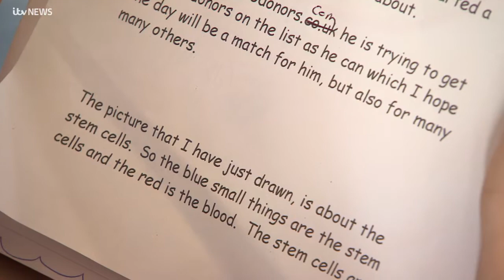Interview with Peter and Max McCleave and Anna Frodsham ITV Granada 22 02 19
Peter McCleave and his son, Max, about Max's letter appealing for more people to register as blood stem cell donors.